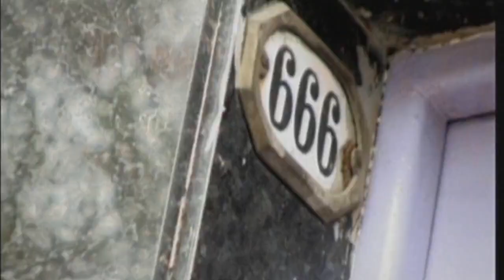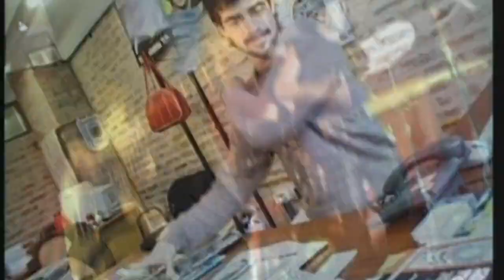Los Tipitos - Busquenla (video oficial)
Video de Los Tipitos
Direccion : Fer Di Carlo